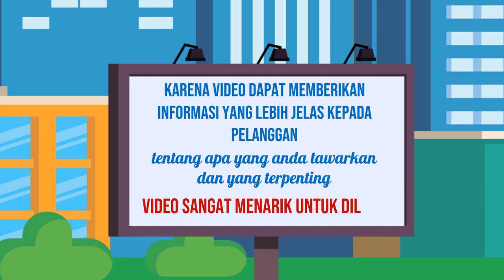Membuat Pengenalan yang Memikat dalam Video Explainer yang Panjang Jasa edit Video